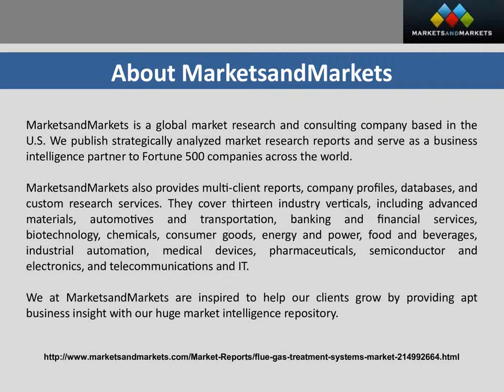Industrial Flue Gas Treatment Systems Market Trends & Forecasts to 2019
Industrial Flue Gas Treatment Systems &amp; Services Market by Application (Chemical & Others) & by Pollutant Control System (FGD) - 2019